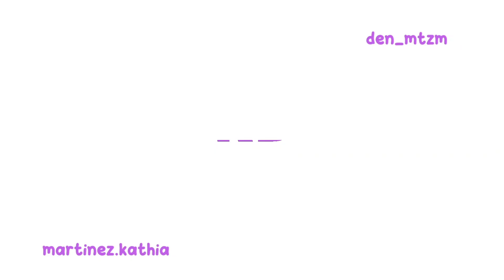COMPRANDO ROPA EN INTERNET/ SHOPMICAS /MICAS -Ingenio KD